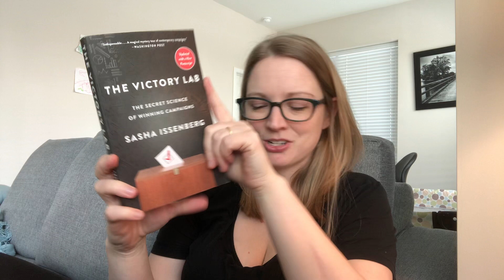Friday Reads 2/15/19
Books discussed:
Live and Let Pie by Ellie Alexander
The Library Lovers Mystery Series by Jenn McKinlay
Camelot’s End by Jon Ward
The Victory Lab by Sasha Issenberg